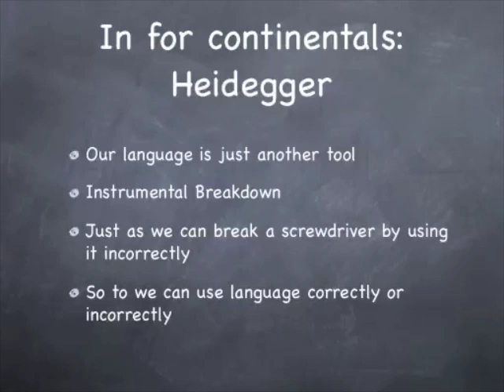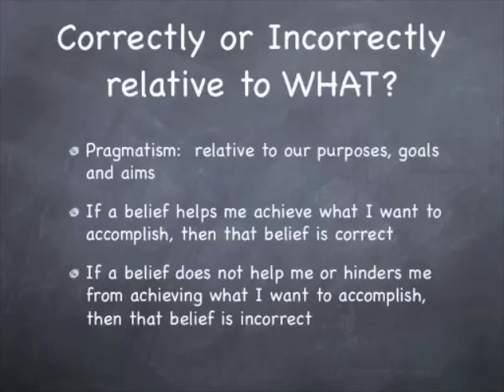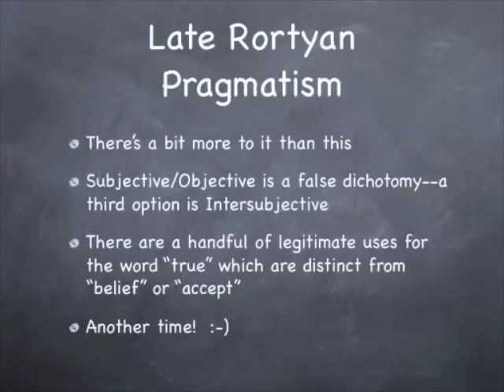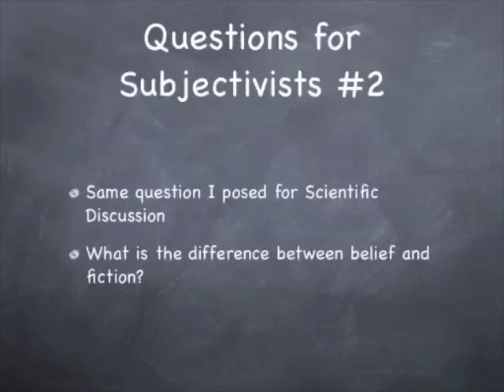Re: Re: Re: Opposing TPW 28/08/07 Part 1 of 3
In which I discuss (eliptically) several reasons why I would maintain the bizzare, counterintuative position that beliefs actually can be right and wrong, correct or incorrect.